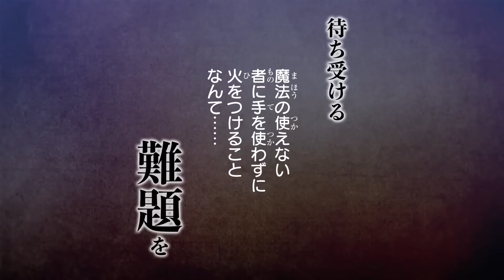Магия и Мускулы - Трейлер Аниме Адаптация / Mashle - Anime Adaptation Official Trailer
Mashle - Official Trailer Mashle (マッシュル -MASHLE-, Masshuru), also known as Mashle: Magic and Muscles, is a Japanese manga series written and illustrated by Hajime Komoto. A TV Anime adaptation has been announced for 2023!

Synopsis:- To everyone else in his magic-dominated world, the young and powerless Mash Burnedead is a threat to the gene pool and must be purged. Living secretly in the forest, he spends every day training his body, building muscles strong enough to compete with magic itself! However, upon having his identity exposed and his peaceful life threatened, Mash begins his journey to becoming a "Divine Visionary," a role so powerful that society would have no choice but to accept his existence.

And so, in order to maintain his peaceful life, the magicless Mash enrolls in the prestigious Easton Magic Academy, competing against the children of some of the most powerful and elite in the realm. Lacking the very skill needed to survive at Easton, magic, Mash appears to already be at a disadvantage to his fellow classmates. In order to achieve his goals, Mash will have to fight his way through every trial using his fists alone, overcoming magic with muscles, all for the illustrious title of Divine Visionary!

© Hajime Komoto/ Shueisha, Mashle Animation Project